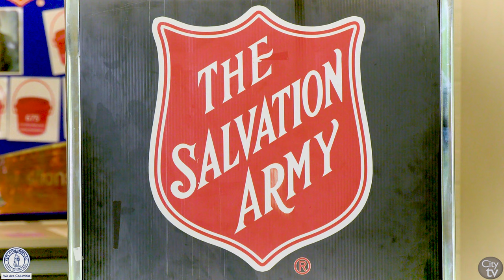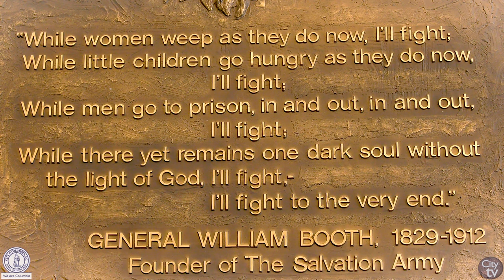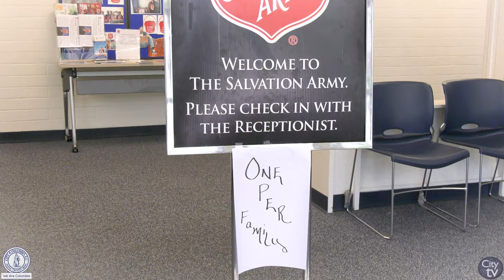Telling Our Story | Melani Miller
The City of Columbia thanks Melani Miller for her storied history with The Salvation Army of the Midlands and her work that has changed the lives for many in our community.

Melani Miller story is an inspirational figure in our community, who while battling through addition and homelessness, found her calling to help others in the same situations.

Thank you Melani for all you have done to positively impact lives throughout the Midlands!